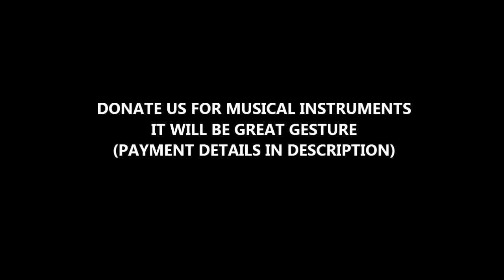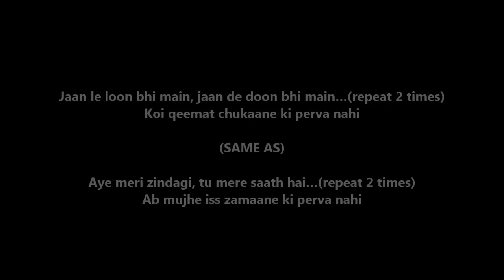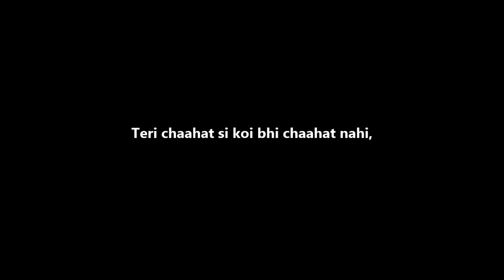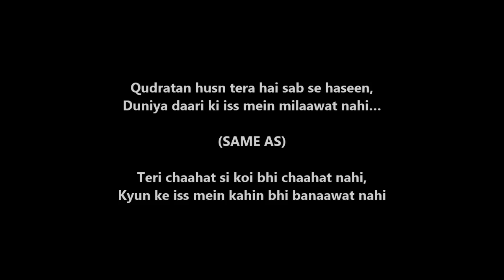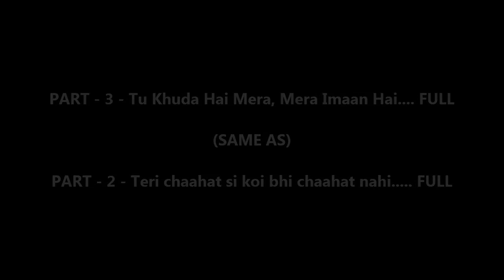Aye meri zindagi, Tu mere saath hai (Piano Tutorials) - Saaya | 7013658813 - NOTES IN DESCRIPTION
BEST PACKAGES

- SAMPLE PDF'S

Bank Details

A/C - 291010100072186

To become members of our channel for IOS and other device users use this link

Bank Details

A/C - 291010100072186